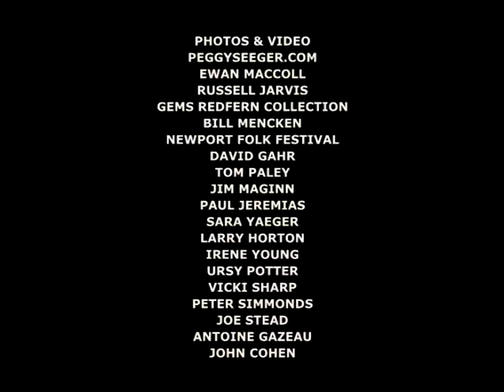Peggy Seeger - Folk Alliance International Lifetime Achievement Award 2015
2015 Folk Alliance International Living Lifetime Achievement Award recipient Peggy Seeger